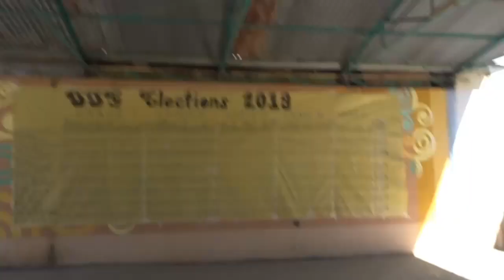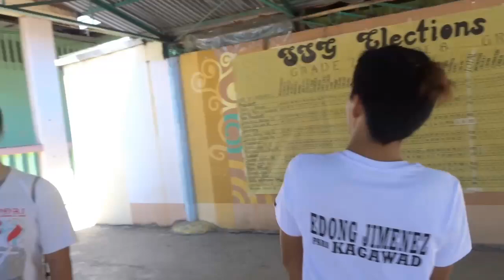schooool vlogggg! |VLOG 9 - Sherina Geslani Miranda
puro take over yaaan! haha Comment kayo kung ano gusto niyong gawin koooo sa mga vlogs ko  hihi loveyouuuuuu my fam!

she_reynaaa